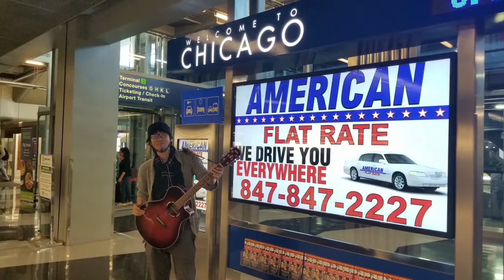松井まさみち【I have a dream】弾き語り in USA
2018年にアメリカ滞在中、友人宅の裏庭で弾き語り。

松井まさみち
1999年にアコースティックバンド『三叉路』を結成。
2006年、NHK「熱唱オンエアバトル」2代目チャンピオンとなり、NHK「爆笑オンエアバトル」エンディングテーマ曲『もっともっと』でメジャーデビュー。
2008年にはNHK「みんなのうた」にて『しあわせだいふく』が放送される。
2013年、フォーク界の巨匠「石川鷹彦」氏の全面プロデュースによりソロデビューアルバム『道～trace～』をリリース。
2020年、井筒和幸監督最新映画【無頼】劇中歌『いつかきっと』を歌唱。
他アーティストのプロデュースも手掛ける。